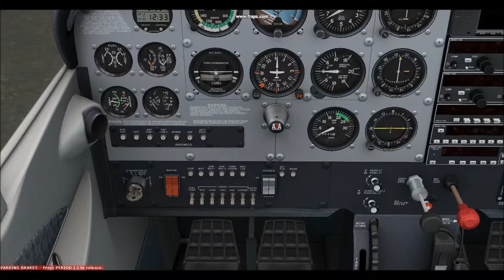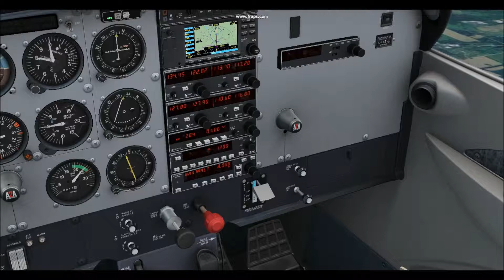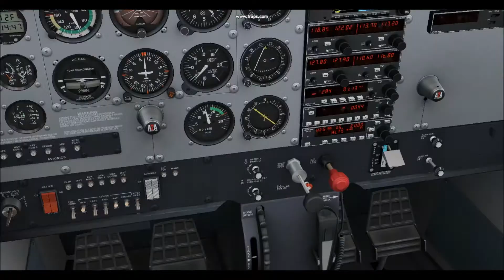A2A Cessna 172R Flight KOKK-KTZR [FSX]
A little flight using the A2A Simulations Cessna 172R Skyhawk. The paint scheme I use in this video is a private repaint and will not be released to the public. Also, that was not my best landing ever.

Add ons used:
A2A Simulations Cessna 172R Skyhawk
Active Sky Next
Mega Scenery Earth Ohio & Indiana
nuvecta Tree Line Ohio & Indiana
REX 4 Texture Direct
Zinertek HD Airport Graphcis